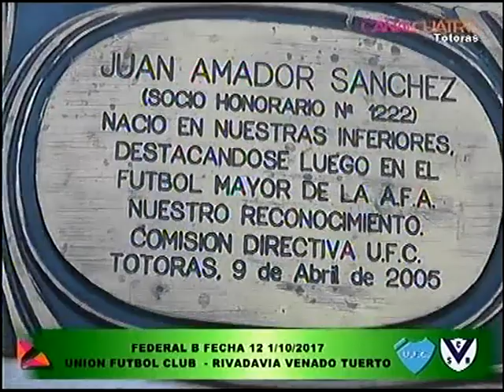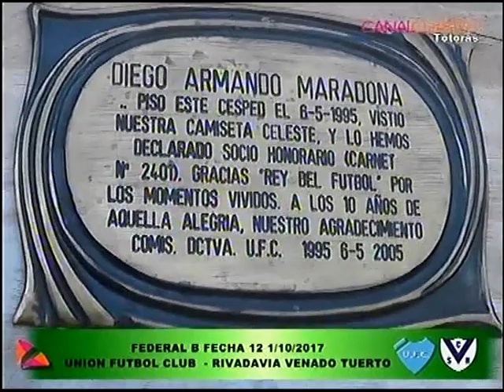MARCELO PESCE INVITA A LOS HINCHAS AL PARTIDO DEL DOMINGO POR EL FEDERAL B